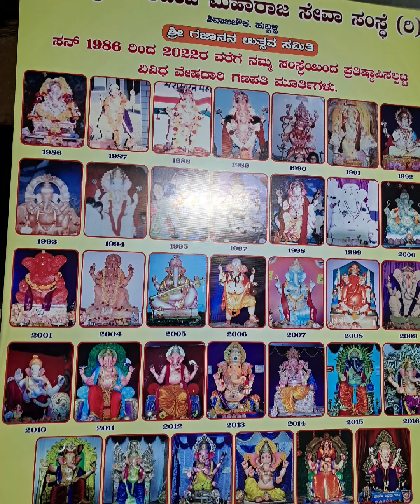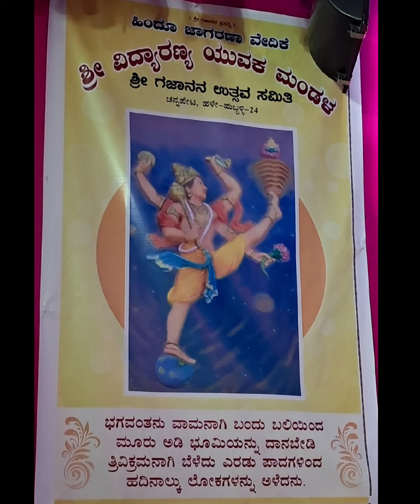ganpati || ganpati photo 2023 ||Ganpati visarjan || Hubli All ganpati photos & video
shair